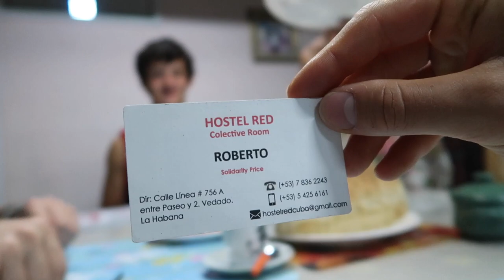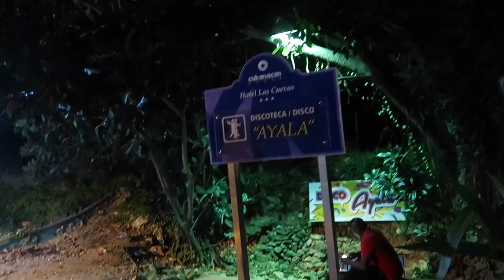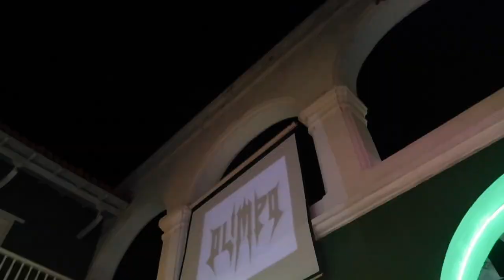Going to Trinidad Cuba!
AUG 30th 2017 - (Episode 5) Backpacking through Cuba!

SHOW US LOVE!

EVAN PONTES!

Gear ~
Camera: G7xii
Drone: DJI Phantom 3 Standard
Edit: FCPX